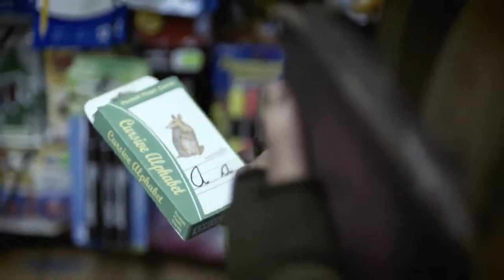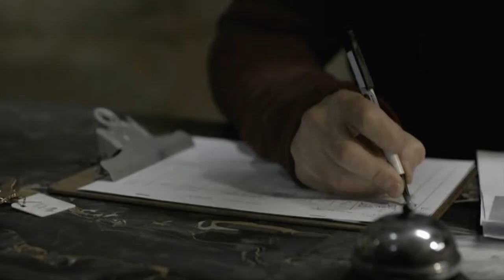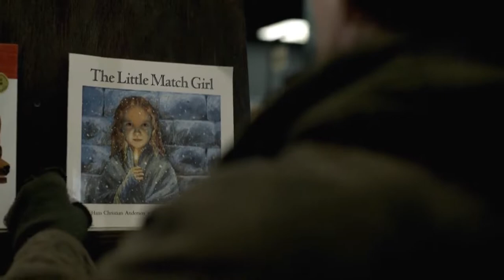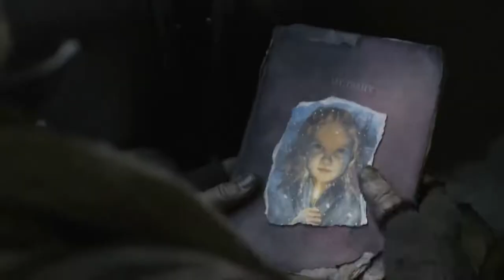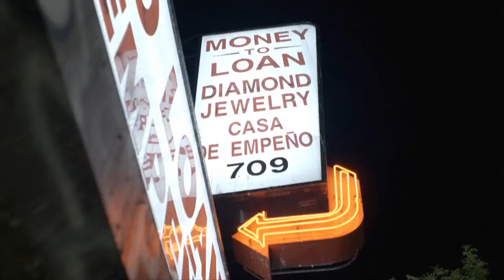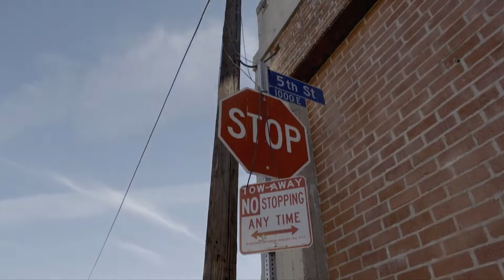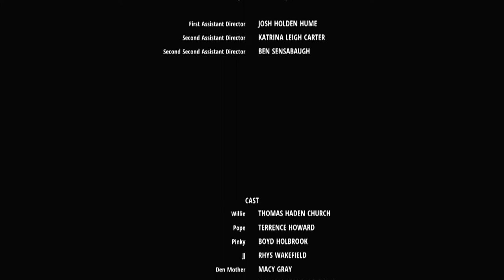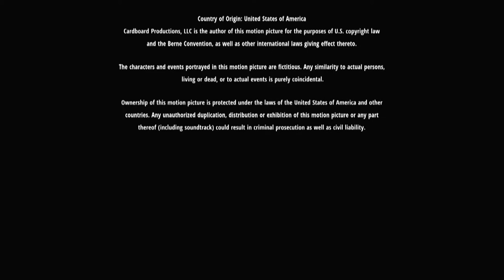Barbone Film Boxe